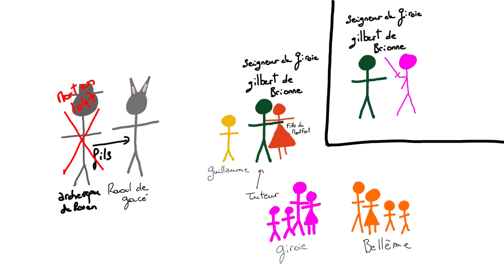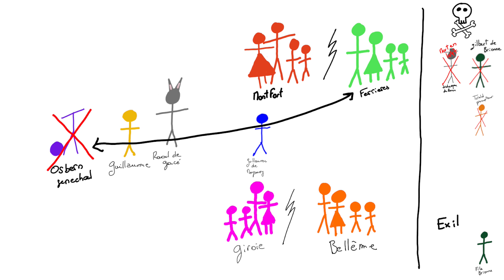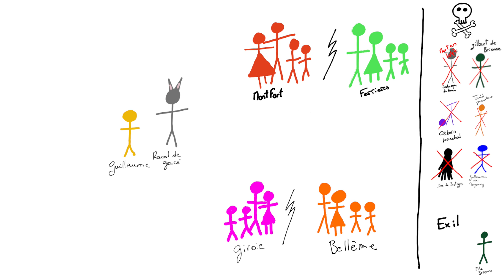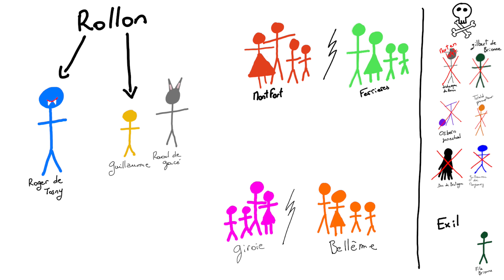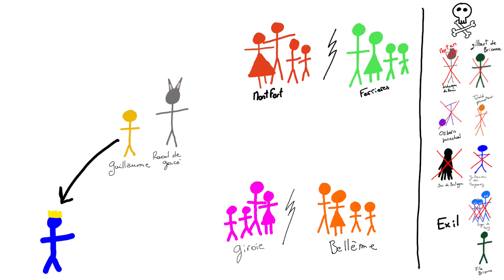Qui veut tuer Guillaume le conquérant pendant son enfance ?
La rumeur veut que durant son enfance, guillaume le conquérant était contesté en tant que nouveau duc de Normandie. Pourtant la réalité était plus complexe.
Mais qui veut tuer Guillaume et pourquoi ?

Pendant la première partie de son enfance, des lutte intestine secoue les différentes seigneurie de Normandie. Ces faits donneront lieu à différents assassinats tous plus glauques les uns que les autres. Cependant pour que les jours de Guillaume le conquérant soient mis en danger, il faut attendre de Tosny le tueur de Maure. En effet, descendant, également de Rollon, c'est l'un des rares qui puisse contester la couronne.

Quant aux détails de l'histoire, je vous laisse la découvrir.

Les histoires qui ont fait l'Histoire… ou pas, contées aux grands enfants
Avis aux âmes sensible : généralement, tout est bien qui fini mal !

--- Pour aller plus loin (vidéo de la chaîne) ---

--- Lien vers vidéos utilisées dans le vidéo ---

--- La chaîne : Les petits contes de La Grotte au Chat ---